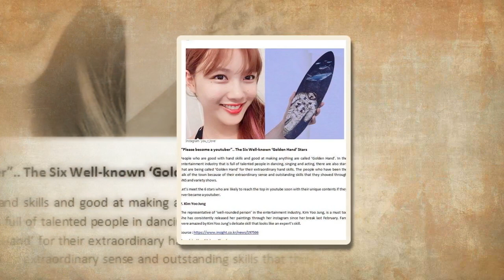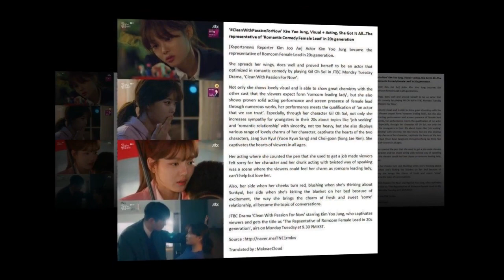[2019.01.19] KimYooJung Veteran Actor Yoon Yoo Sun mentioned